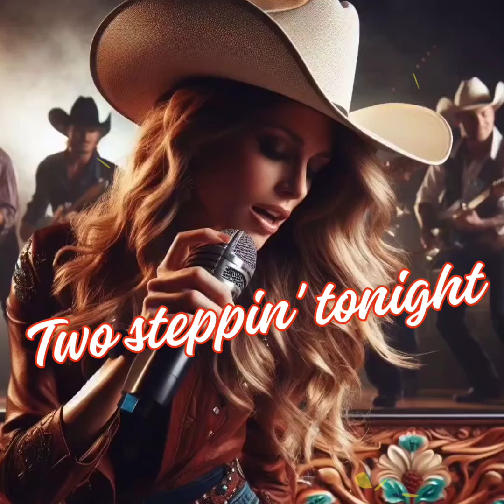Two steppin' tonight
I'm ready let's roll!